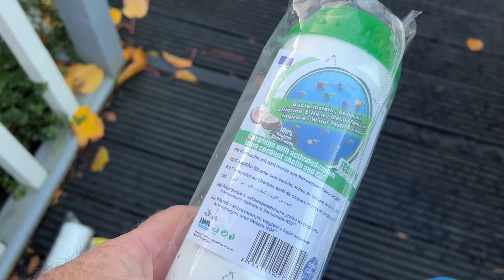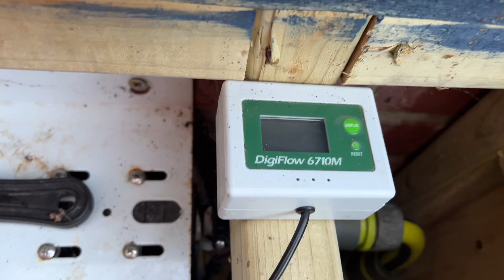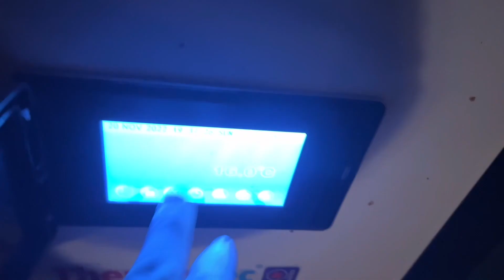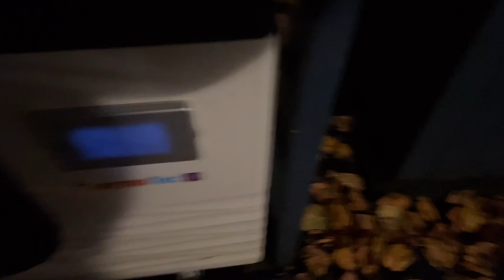KOIPONDUPDATE.covers on.new dechlorination cartridges,Hagrid is the Byer/ Daily G&S winner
Time of year has made ponding a bit boring weather just isn’t allowing us to get out and do stuff at the weekends work all week andsulk all weekend😂
And Hagrid is the Adam byer/Andrew daily grow and show winner